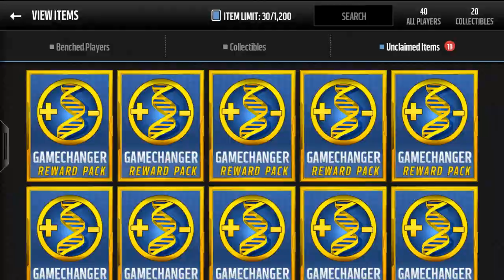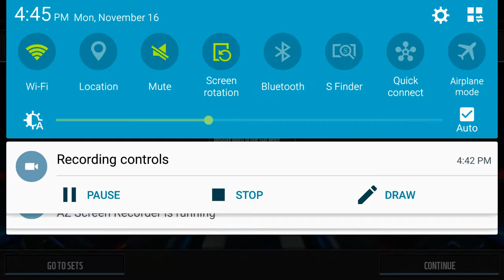Unbelievable Pack Luck! - Madden NFL Mobile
Can we get 20 likes for this FIRE pack opening?